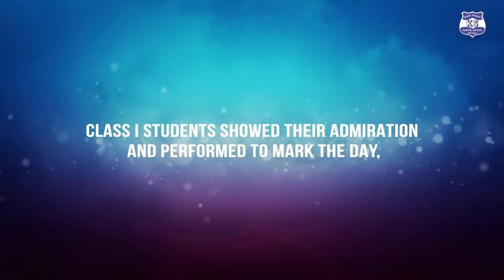Teachers' Day Celebrations | Kaintal Prep School | ICSE School | Patiala | India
Teachers have always been revered as guides, light seekers and the makers of society. There has been an enduring relationship between students and teachers. Teachers play a major role in the upbringing of students. A student idealises teachers and tries to imbibe the qualities that the teacher personifies.

On the birth anniversary of Dr Sarvepalli Radhakrishnan, Kaintal Prep School celebrated Teachers’ day to honour teachers of the school on September 5.

Students of Class I gave various performances to show their admiration towards their teachers. While, the teachers celebrated the occasion with soulful singing and festive dance. All the teachers enjoyed the celebrations.

Catch a glimpse of the same!